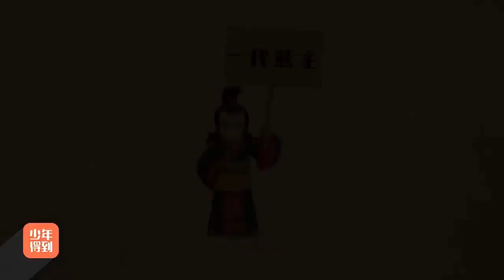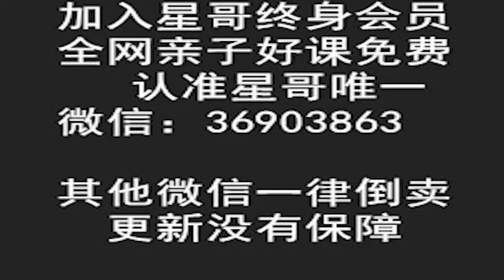【爆笑中国历史】18 西汉（下）：汉武帝的帝国